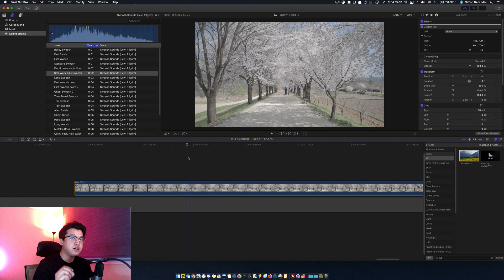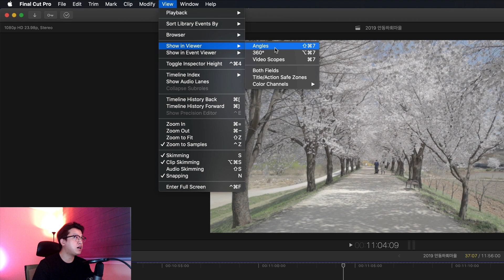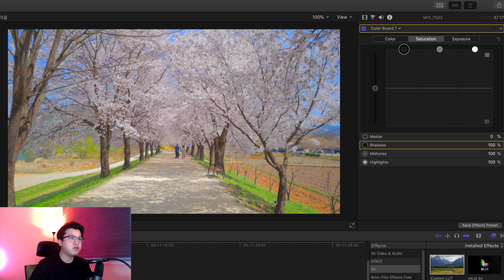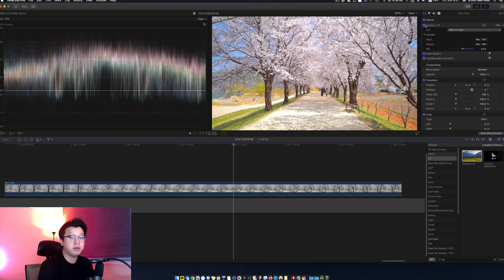벚꽃 영상 색보정 하기 - Final cut Pro X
벚꽃 영상 색보정하는 방법을 알아봅니다.
색보정은 정답이 있는건 아니며 감각적인 부분이 강조되는 측면이 있어서
다양하게 적용해보면서 자신만의 색감을 찾아보세요~!

제 채널의 다른 영상에서 무료로 공유한 색보정 LUT 파일도 활용해보세요!

더 많은 강좌도 놓치지 마세요!